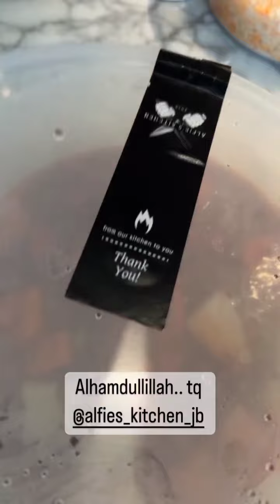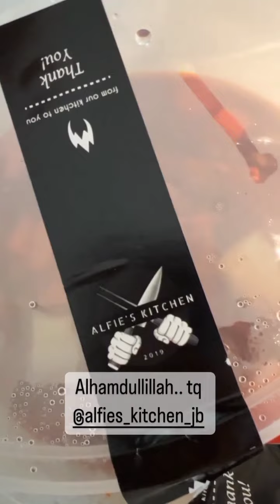Afwa & Aafiyah Main Bersama Ibu Dulu Sebelum Siti Nurhaliza Konsert Malam Ni